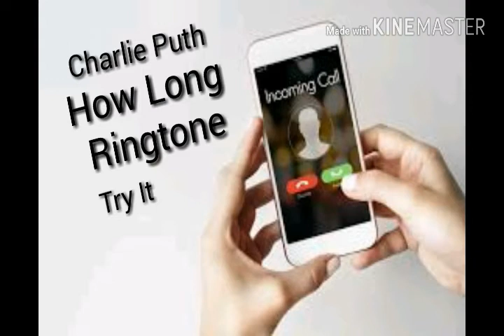Charlie Puth - How Long | Ringtone | Try it (instrumental)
charlie puth how long has this been going on,
charlie puth how long has this been going on lyrics,
charlie puth how long hq,
charlie puth how long hd,
charlie puth how long has it been,
charlie puth how long has it been going on,
charlie puth how long hd audio,
charlie puth how long has this been going on live,
charlie puth how long instrumental,
charlie puth how long is this been going on,